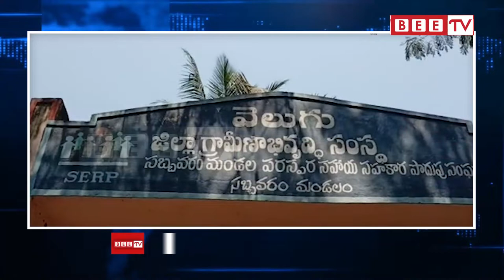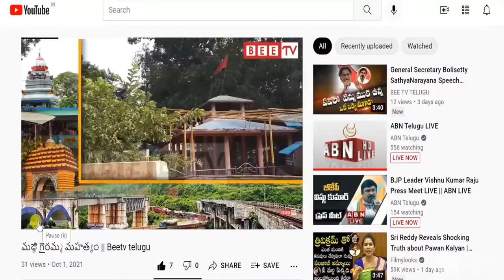సబ్బవరం మండలానికి జిల్లా పరిషత్ నిధులు విడుదల || BEE TV TELUGU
Zilla Parishad releases funds for Sabbavaram zone